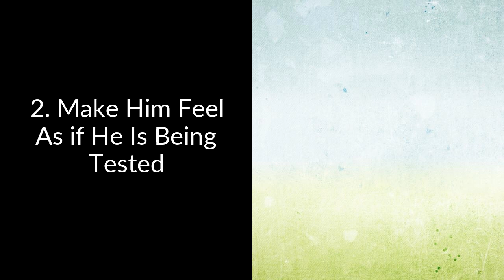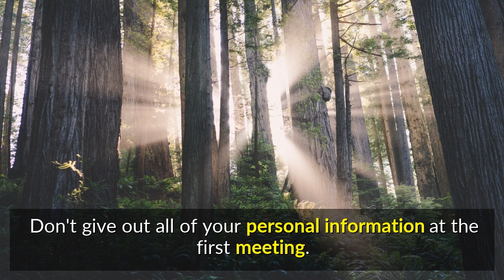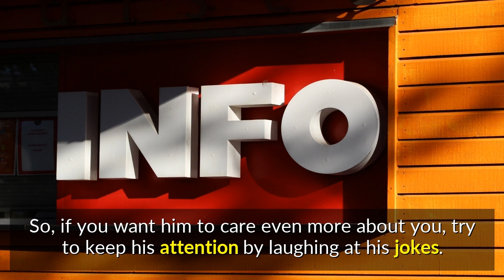How to Make a Leo Man Want You More - 6 Awesome Tips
How to Make a Leo Man Want You More - 'Leo Man Secrets' is designed to guide you at every stage of your relationship, And it works, click the link to find out more...

1. Always strive to be the best version of yourself.
You should strive to be the best version of yourself in terms of how you see and reflect on yourself. The main key to keeping Leo man with you is to know your worth, be confident, and love yourself. Knowing your worth means you recognize that you are unique, and you act accordingly. You will be confident as a result of knowing your worth.
Take care of yourself and dress impeccably and elegantly to demonstrate your love for yourself.

2. Make Him Feel As if He Is Being Tested
A Leo man appreciates a woman who can push him to be better. But don't tell him what to do; instead, show him by your actions. He should be the one to take the initiative because he is a dominant sign. Telling him what to do smacks of dominance, which he despises. Of course, if he's wrong, he'll admit it, but you shouldn't tell him. Instead, use your actions to communicate.

3. Be a Woman of Strength
It's sexy to be a strong woman. This is something that a Leo can agree on. A strong and independent woman knows how to speak her mind. If you can stand up to his obstinacy while remaining confident, you will gain his respect. He can see everything you do, including how you act, which reflects a lot about yourself.

4. Be enigmatic and unpredictable.
Keep his attention by being mysterious and unpredictable. Don't be so predictable; he'll get bored. Don't give out all of your personal information at the first meeting. Show him bit by bit, know how to play pull-push game to keep him attracted to you. A Leo is on your hand if you can play it well.

5. Laugh Out Loud When He Makes A Joke
A Leo man enjoys cracking a joke or two. If people laugh at it, they will feel appreciated because it means he has succeeded in making people happy. So, if you want him to care even more about you, try to keep his attention by laughing at his jokes. Even if you don't think it's funny, you should admire his effort.

6. Pay Attention To Him
Try to pay close attention to a Leo when he speaks. Please don't interrupt him while he is speaking. Listen to it all the way through. He appreciates someone who pays attention. He also enjoys it when you ask him questions about things he is knowledgeable about. Looking him in the eyes indicates that you are paying close attention to everything he says.